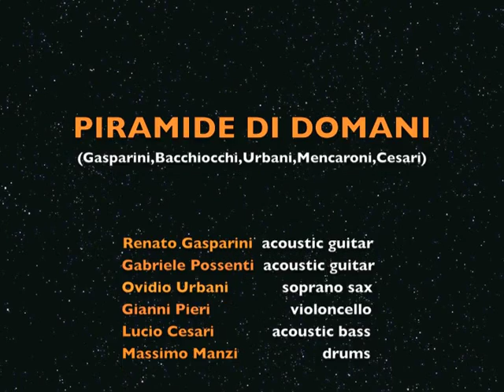Agorà Piramide di domani Live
Agorà Musicultura 2013
Progressive night

Renato Gasparini: acoustic guitar
Gabriele Possenti: acoustic guitar
Ovidio Urbani: soprano sax
Gianni Pieri: violoncello
Lucio Cesari: acoustic bass
Massimo Manzi: drums